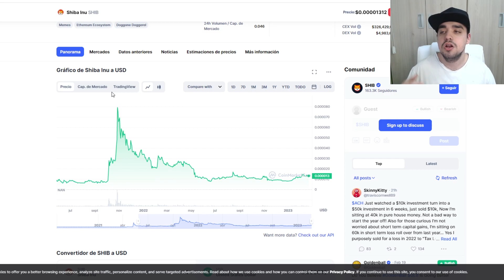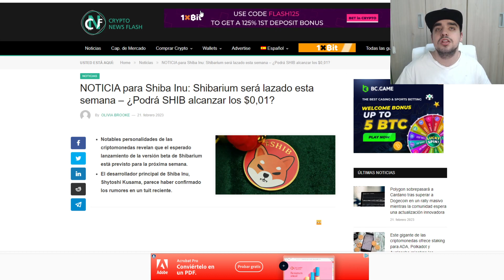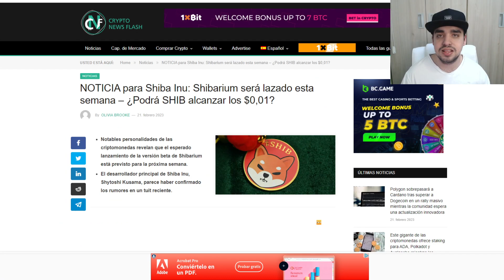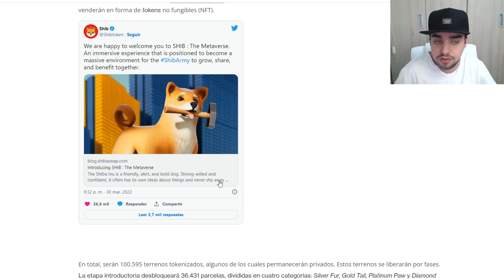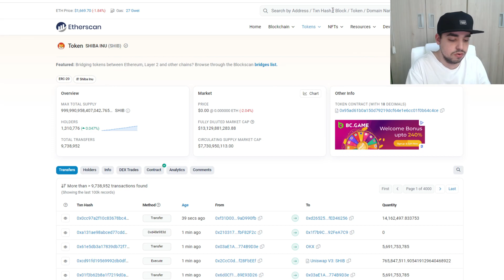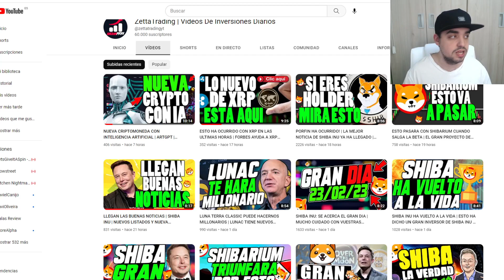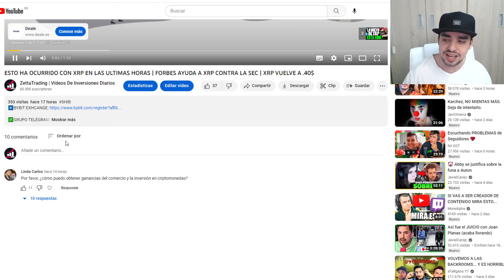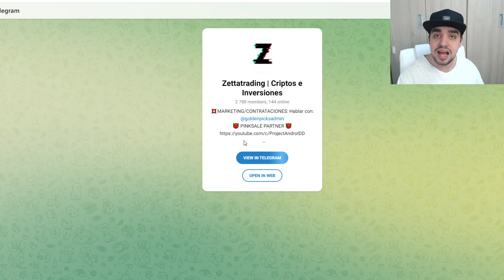SI INVIERTES ASÍ EN SHIBA INU, RETIRA TODO TU DINERO | SHIBA INU PROYECTO A LARGO PLAZO | CRYPTO